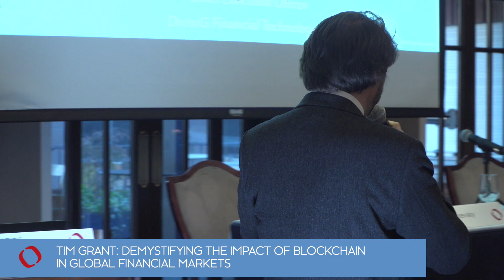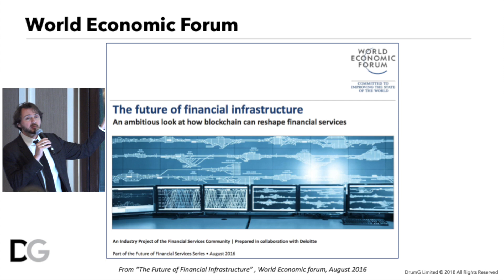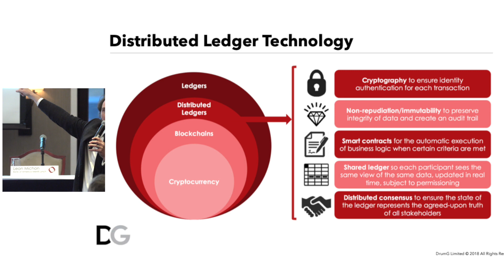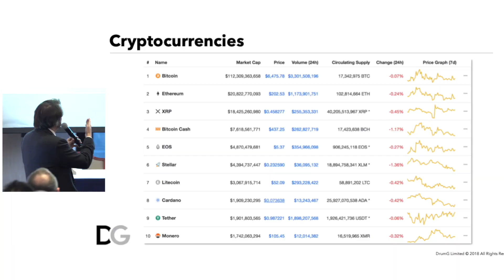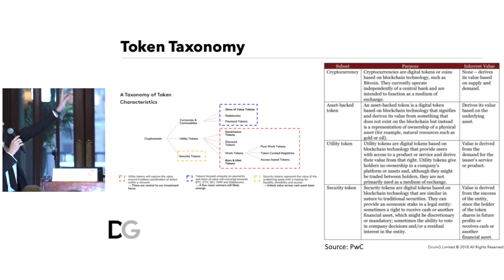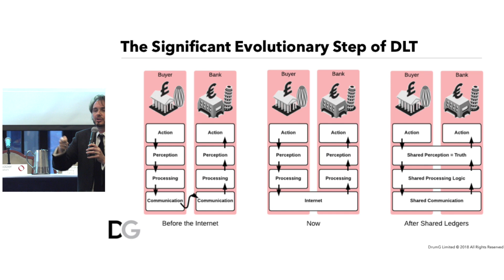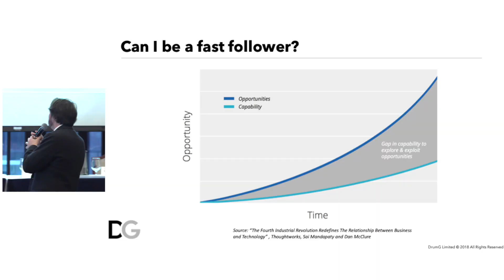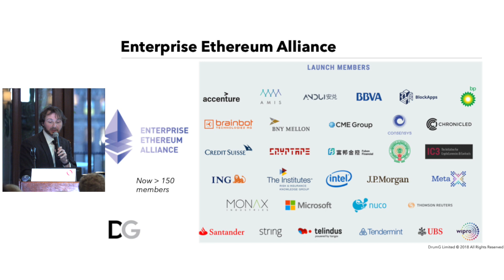Demystifying the Impact of Blockchain in Global Financial Markets, Quantifi Conference NYC 2018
Blockchain is one of the most disruptive technologies. It has the potential to redefine operations and improve the efficiency, security and economics of the global financial markets. Tim Grant, Founder & CEO, DrumG Technologies explore how blockchain could soon revolutionise the financial services industry.